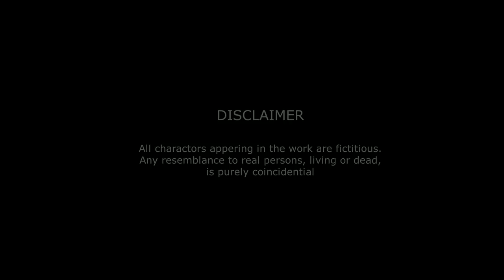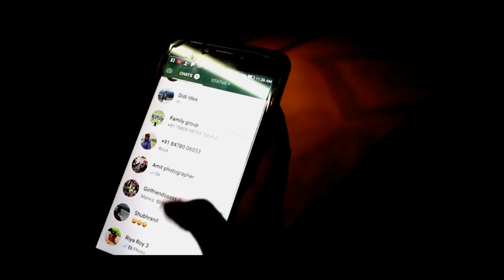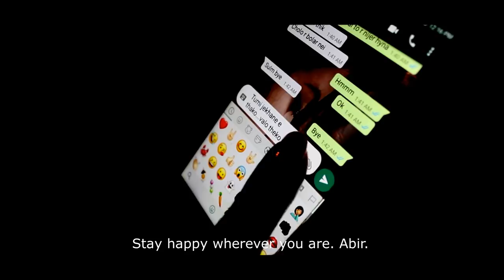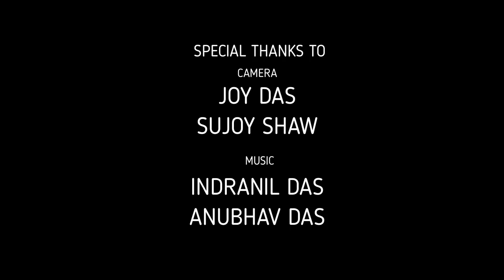ARUNODAY- Bengali short film - Projection Entertainments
Projection Entertainments Presents Arunoday- A Deficient Love Story...